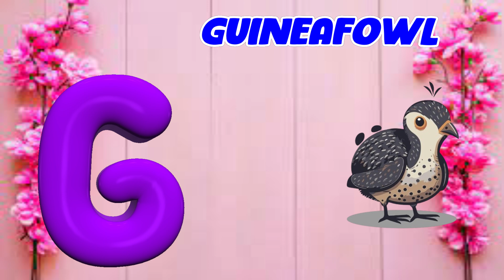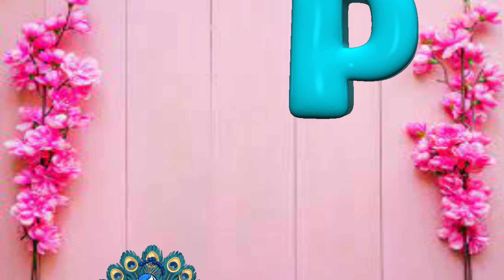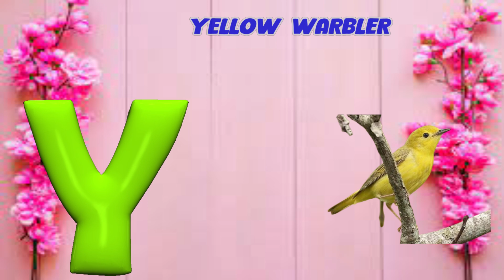Abc phonics song | Nursery Rhymes for toddlers | A for Apple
Your Queries.

Education ABC
alphabet in hindi
phonics songs
learn alphabet
abc song
Abc kids song
abc songs
abc phonics song by
phonics song for kindergarten
Learn ABC no
learn the alphabet
learn abc
learn phonics
abcd songs
okabc kidscl
wec for cat d for dog
a for apple a for ant
learn English
a for apple bi for boy
abcd video
abcd phonisc song
abcdefg
abcd cartoon
abcd abcd
सोनी किड्स शो
koabcd for kids
learn abcd
abcd writing
abcd phonics

1. toddlers learning videos
2. educational videos for 5 year olds
3. learning videos for toddlers
4. kindergarten learning videos
5. kindergarten learning videos reading english
6. kids a to z reading
7. Kids learning Videos for 5 years
8. preschool learning videos for 3 year olds Nursery rhymes in English
9.Toddlers Learning Videos
10. Shapes song for Kids
11. Learn Numbers for Toddlers
12.Education ABC Nursery Rhymes
13.English alphabets A to Z
14.kids a to z reading
15.preschool learning videos for 3 year olds
16.kindergarten learning videos